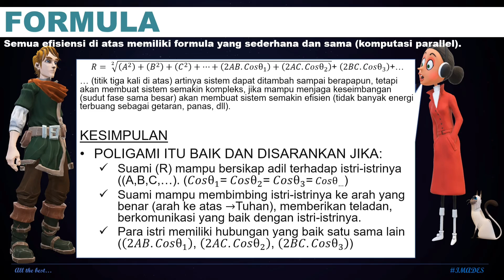Poligami dari sudut pandang ilmu pengetahuan (science)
Poligami adalah salah satu yang disarankan untuk memperoleh efisiensi, akan tetapi memang kompleksitas akan semakin meningkat seiring peningkatan jumlah variabel.